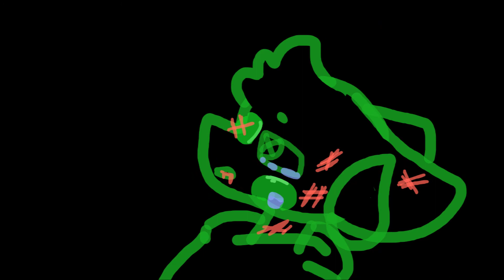pick a flower ||| "animation" meme 1080p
sorry for posting anything lately -3-.
so here is pick a flower animation meme. it's not really an animation but i try to animate something '^^. And this is kinda messy :D. in this video is backstory of the green one, named Goatdragon. more backstories is coming sooner.  I try to get better quality for my videos. but see ya later!